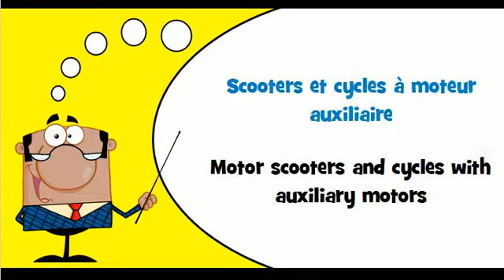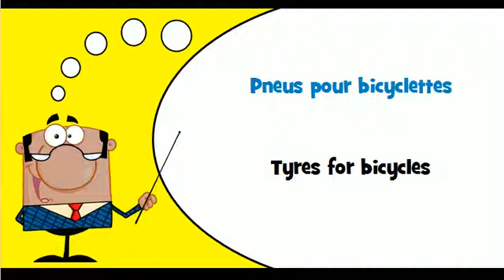FRANCAIS ANGLAIS = Motos, bicyclettes et side cars